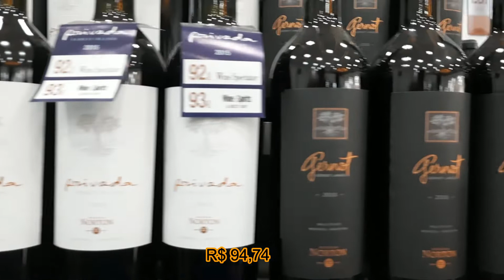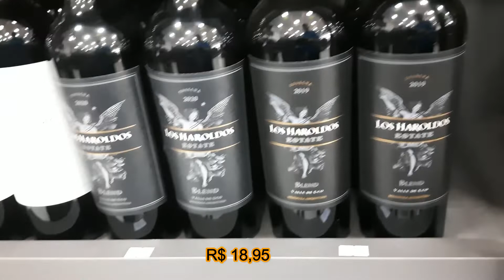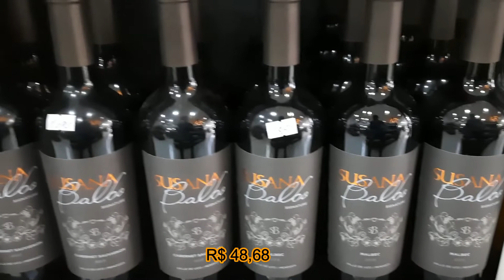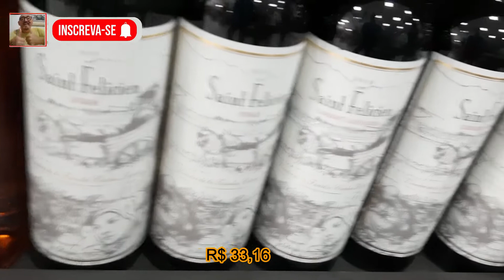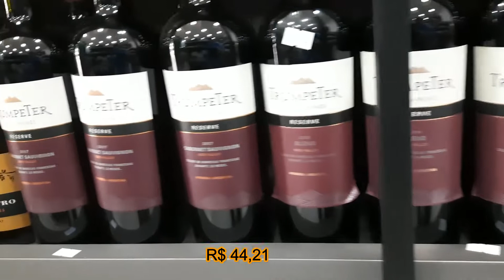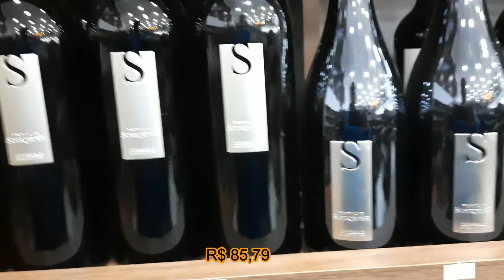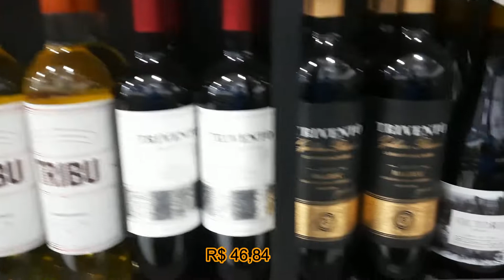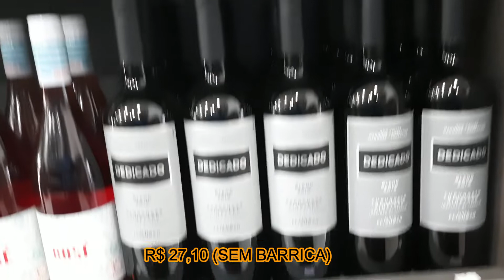PREÇOS DOS VINHOS NA ARGENTINA - VINOTECA GABRIEL (PARTE I)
Neste Vídeo Eu estou mostrando a Carta de Vinhos e os PREÇOS do Mercado e Vinhoteca GABRIEL do Município de Bernardo de Irigoyen, Provícnia de Missiones, na Argentina. Mostro a Converção dos pesos em Reais e os Vinhos que estão a Venda nesta Vinhoteca.